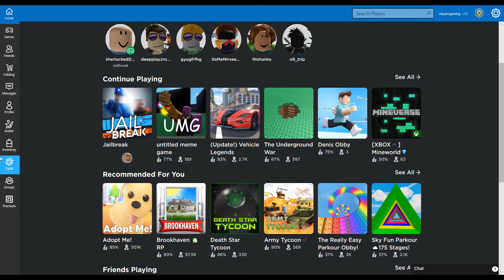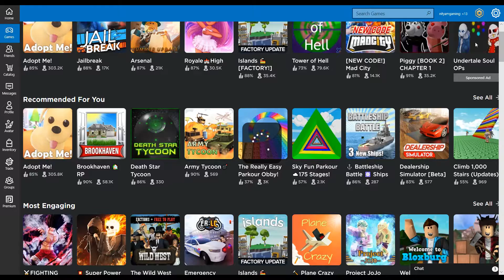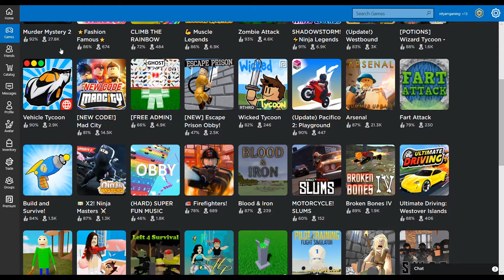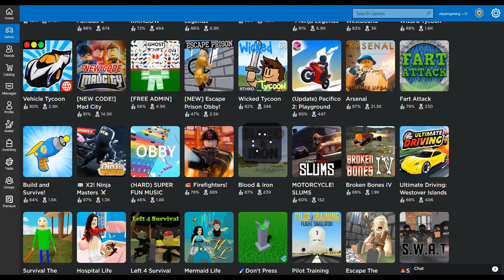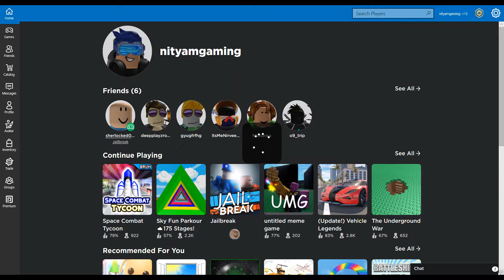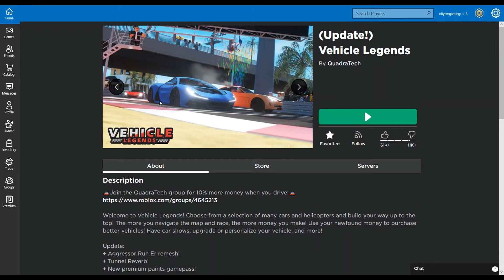Roblox but i play feautured games🤣🤣🤣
please join kaar do . there are less members please jon kar do.
aur ye video kid friendly all-round friendly hai.